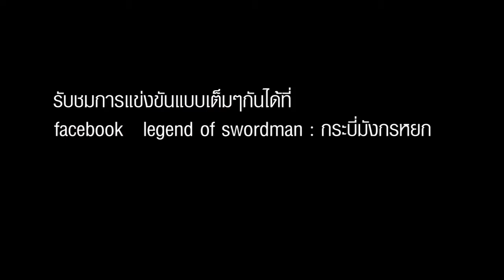ไฮไลท์การแข่งขัน ศึกชิงเจ้ายุทธภพ Season2 ตัวแทนสายB YouTube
Legend of Swordman กระบี่มังกรหยก 4.0 : สงครามราชันย์
สุดยอดเกมจีน Action MMORRPG กำลังภายในสุดมันส์